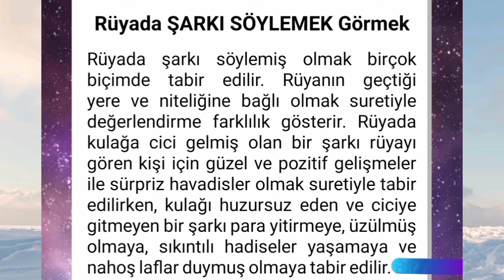rüyada şarkı söylemek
rüyada...söylemek